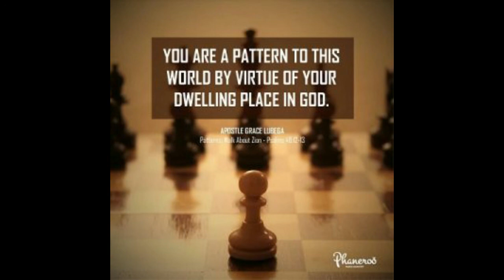Zion, Our Invitation Into Grace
God wants you to relate with Him based on your response to His invitation. Go into the presence of God with the knowledge that He invited you and eagerly awaits to spend time with you.

PRAYER: My loving father, thank you for the open invitation into your courts. Boldly, I come to the throne of grace knowing that you are my audience and I have your attention. I delight in basking in your presence because of the things you make me feel. Thank you for your love, for the things you reveal and for the constant and absolute pleasure of simply being with you. In Jesus’ name. Amen.